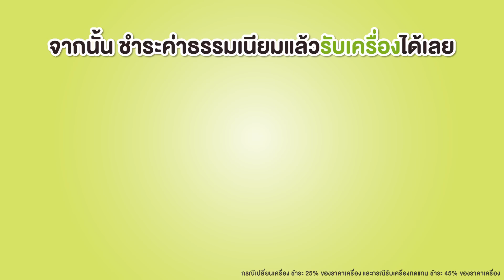ขั้นตอนการรับบริการง่ายๆ กับ เอไอเอส โมบายแคร์